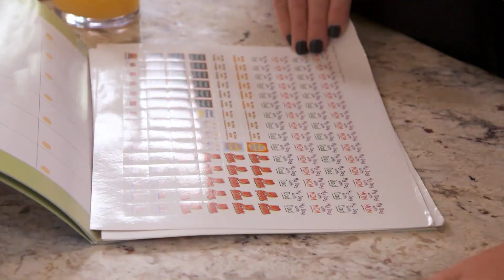Kathryn Discusses Thomas's New Girlfriend Ashley | Southern Charm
What does Kathryn think of Thomas's new woman?